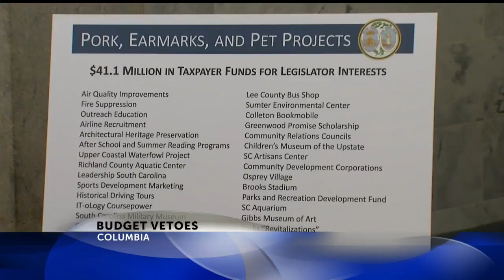Haley vetoes $41M from Legislature’s $7.5B budget